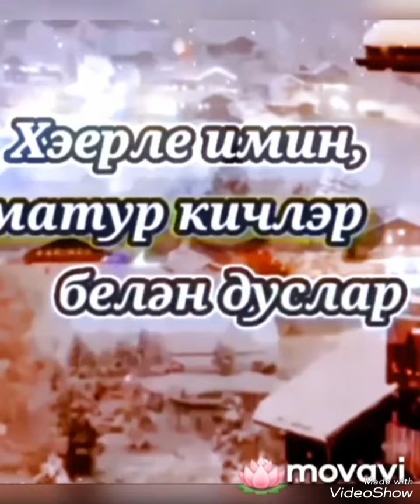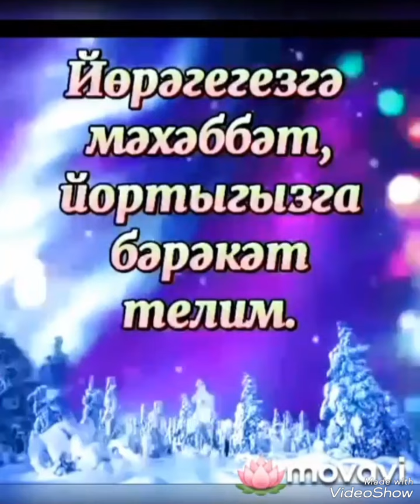Өзелә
Эльвира Аскарова (Хәерле кич)